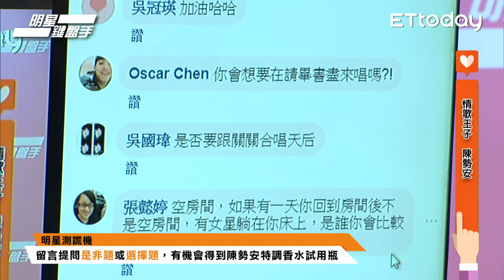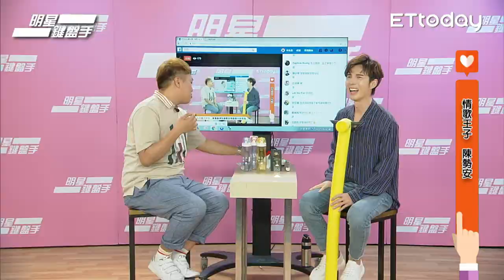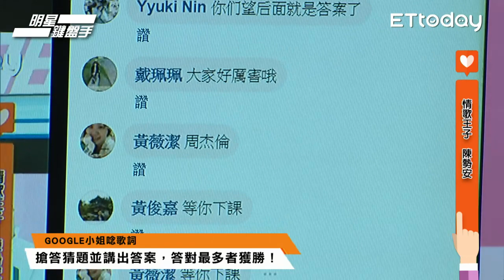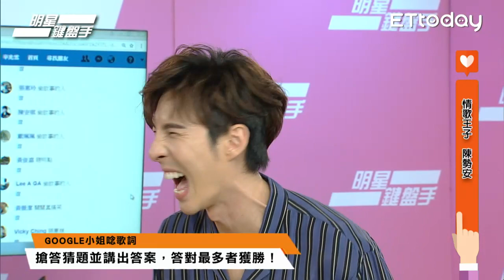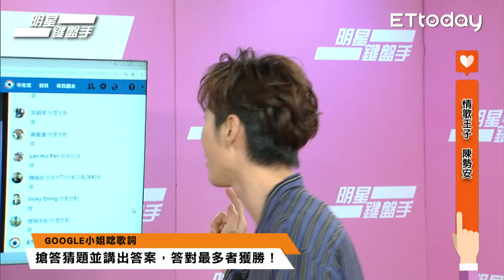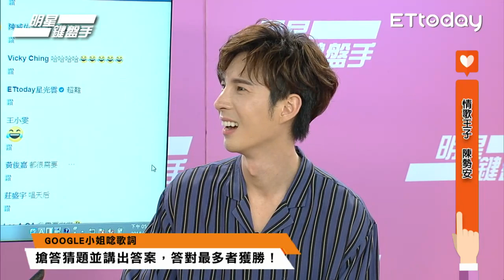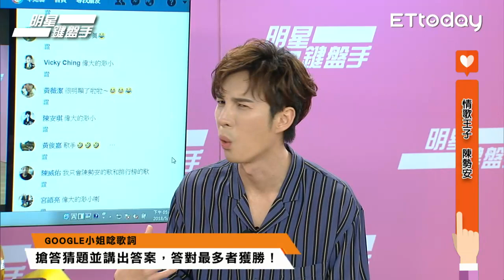情歌王子陳勢安｜明星鍵盤手